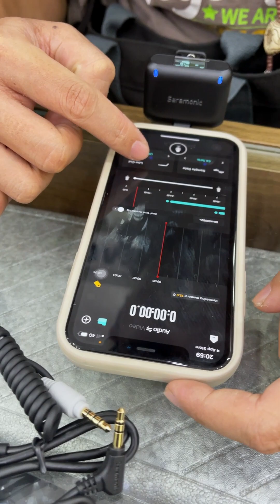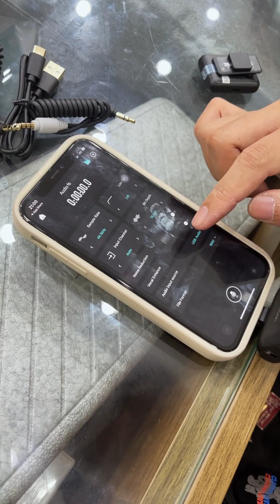1 chiếc clip test mic chân thực đến từ vị trí khách hàng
Blink500 B2+ có thể ghi âm đồng thời trên hai thiết bị. Điều này nhờ vào việc nó có cả đầu ra digital và đầu ra analog.
Có trọng lượng rất nhẹ, tạo cảm giác thoải mái khi sử dụng.
Mặc dù màn hình của Blink500 B2+ không ấn tượng như một số sản phẩm khác, nhưng nó vẫn cung cấp đủ thông tin cần thiết.
Với những tính năng này, Blink500 B2+ có thể là một lựa chọn tốt cho những người tạo nội dung, từ vlogger thông thường đến nhà làm phim chuyên nghiệp.